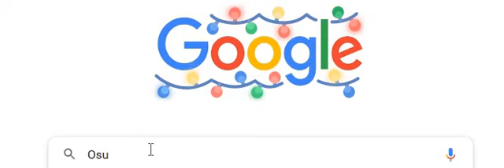A big mistake of mine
(download osu)